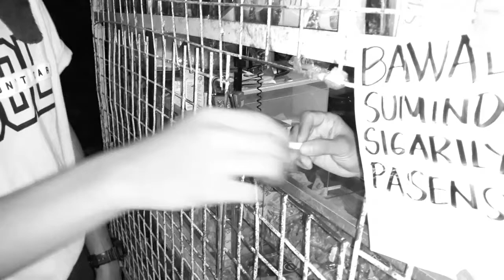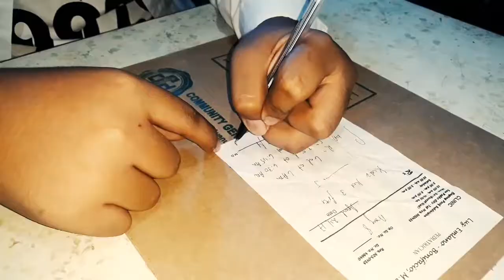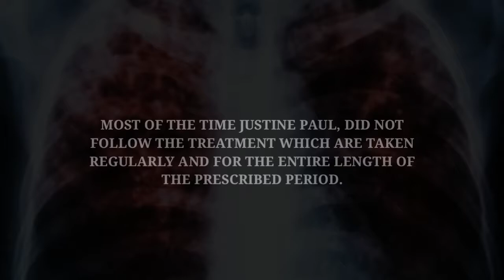" BISYO " Tuberculosis Awareness Shortfilm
STOP SMOKING BECAUSE SMOKING KILLS